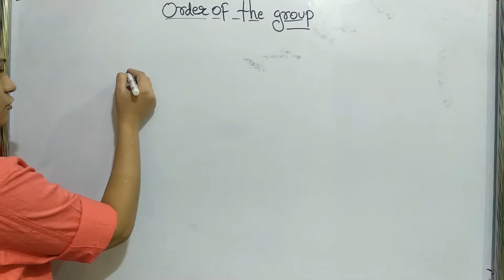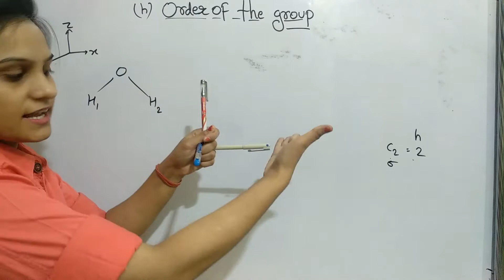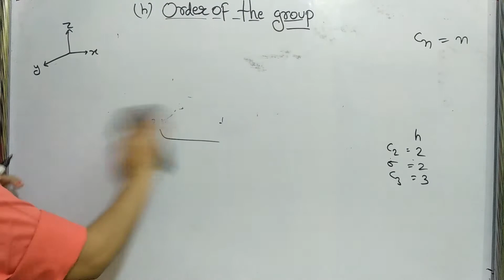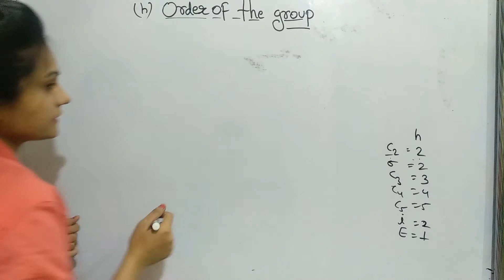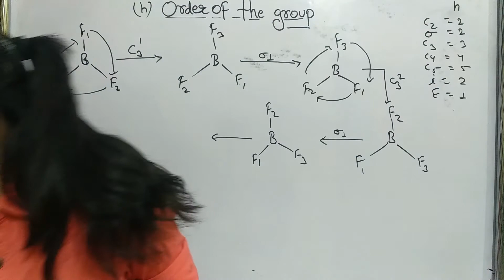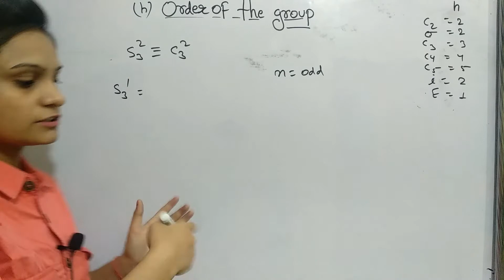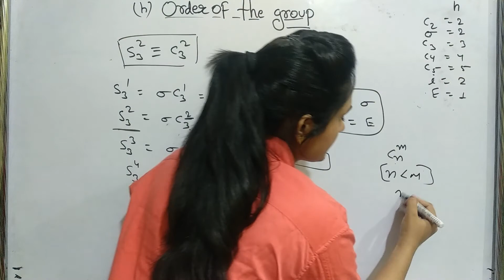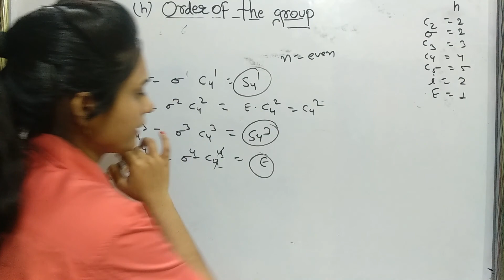Group Theory Part-11|Order of the group with Concept|Trick & Calculation by Vinita Choudhary